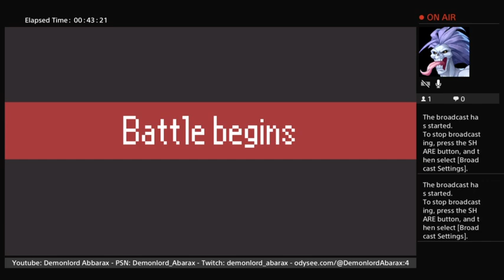Nexoria Dungeon Rogue Heroes #4